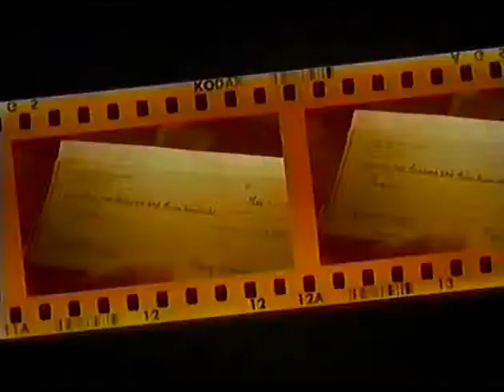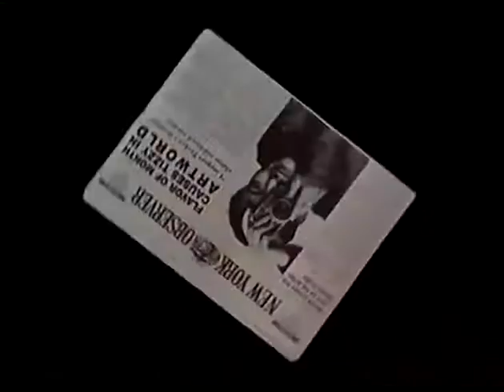Fotokłopoty (1998) Pecker (zwiastun VHS)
Zwiastun filmu "Fotokłopoty"
Dystrybutor: Vision

Krypta VHS.